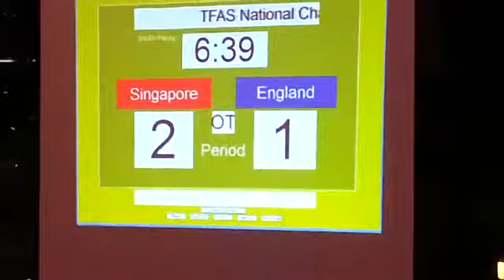TFAS National Championships 'World Cup' 2014 Third/Fourth Placing - Highlights 2 of 4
TFAS National Championships 'World Cup' 2014 Third/Fourth Placing - Highlights 2 of 4 @ Atrium of SAFRA Toa Payoh on 29 Jun 2014